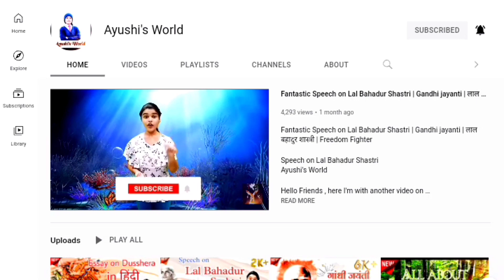Bhai dooj kyu manaya jata hai | why do we celebrate Bhai dooj | भाई दूज क्यों मनाते हैं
Bhai dooj kyu manaya jata hai | why do we celebrate Bhai dooj | क्यों मनाया जाता है भाई दूज | Ayushi's World #2024

भाई दूज
Ayushi's World

Story of Bhiya Dooj In Hindi
क्यों मनाया जाता है भाई-बहनो का त्यौहार भैया दूज और क्या हैं इस पर्व का महत्व ?
Bhaiya Dooj Festival 2021
भैया-दूज की पौराणिक कथा
भैया-दूज पर्व 2021
भैया-दूज पर्व 2020 शुभ मुहूर्त
यमराज और यमुना की कथा
Bhaiya Dooj festival
bhai dooj
bhai dooj ki katha
krishna
subhadra
bhai dooj ki kahani
yam aur yami
yam aur yamuna
bhai dooj aur yamraj
yamraj kaun hai
bhai dooj kyo manate hai
bhai dooj kaise manaye
bhai dooj ke din kya kare
bhai duj
bhai duj kya hai
bhai duj kaise manate hai
bhai duj ki katha
bhai dooj ki asli kahani
bhai dooj puja samagri
bhaiya dooj
भाई दूज की पूजन सामग्री और पूजा विधि
भाई दूज कैसे मनाया जाता है
bhaiya dooj puja vidhi
bhaiya dooj puja vidhi in hindi
कैसे करें भाई दूज पूजा
How do Bhai Dooj Puja
भाई दूज कैसे मनाई जाती है
bhai dooj kaise banaya jata hai
bhai dooj puja muhurat
bhai dooj puja vidhi 2021
bhai dooj puja kaise kiya jata hai
भाई दूज की पूजा कैसे करते हैं
भाई दूज की पूजा विधि बताइए
भैया दूज पूजन विधि
भाई दूज
bhai dooj puja vidhi
भाई दूज की पूजा